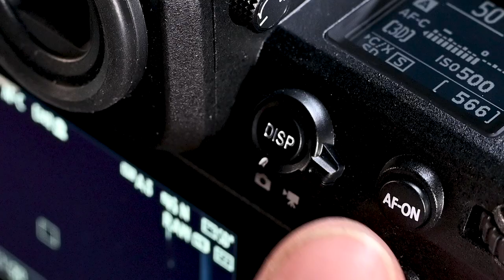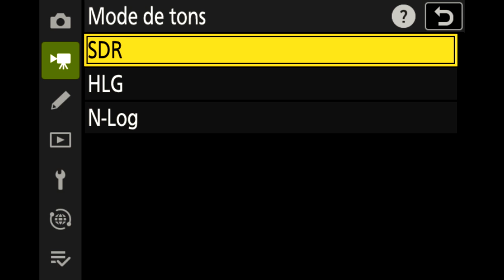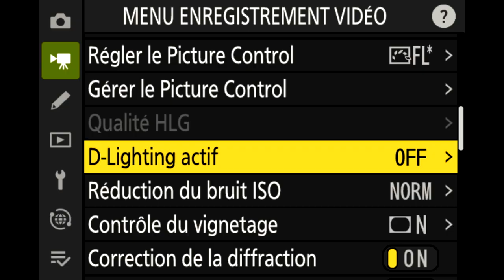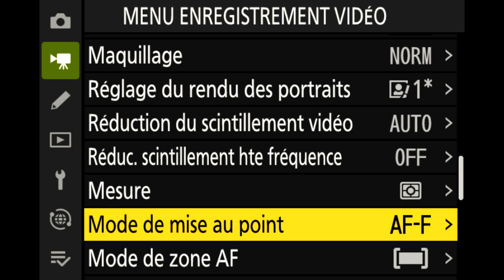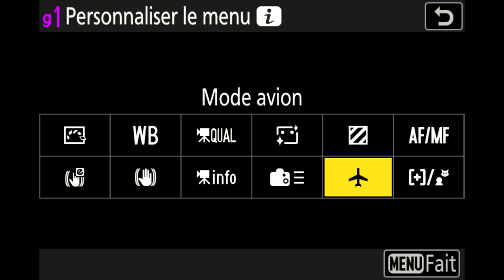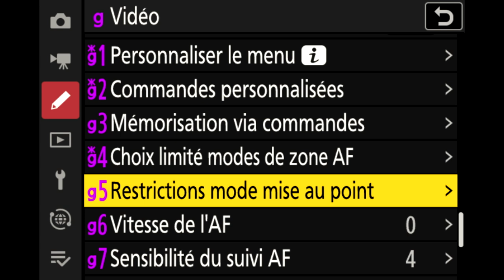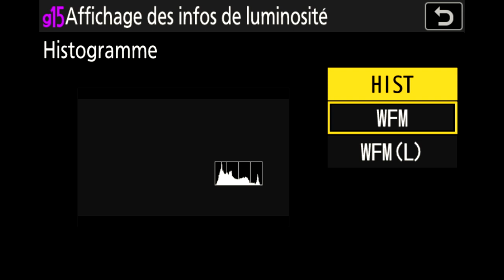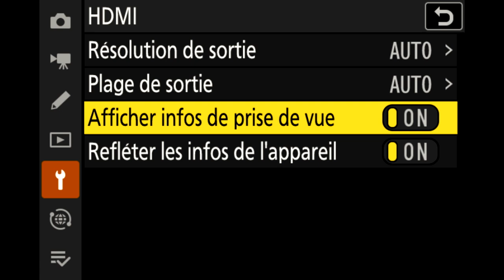Tuto Z 8 | Préparer une captation vidéo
Photographe, vidéaste, vous devez préparer et configurer votre Nikon Z8 avant de partir en tournage.
Dans ce tuto, Ludovic Dréan Responsable du service Nikon Pro parcourt en mode « check list » l’ensemble des réglages à effectuer avant d’appuyer sur le bouton « Rec ».
Opportunité pour revenir sur les accès des modes autofocus en vidéo, la touche i configurée pour avoir les réglages les plus souvent usités, la poignée MC-N10 pour un déport du pilotage, les menus vidéos avec notamment le choix les définitions, cadences et formats, et le choix du rendu couleur via les « Picture Control » et balance des blancs.
Ludovic revient également sur le D-Lightning, indispensable pour retrouver de la dynamique dans les modes 8 bits et explique les modes maquillages et correction des tons permettant de faire, à la volée, de la retouche beauté. Le premier, « maquillage », travaillant sur le lissage des teintes chair et accentuation des yeux alors que le deuxième, « correction des tons », peut corriger une dominante sur une teinte chair. Passage rapide par les modes de réduction du scintillement lié à certaines sources de lumières et différence entre les différents types de stabilisation.
Poursuivant le déroulement du menu vidéo, Ludovic revient sur les réglages liés à la capture du son et sur la nouvelle fonction de zoom numérique, permettant de réaliser un effet « zoom » alors que l’on travaille avec une focale fixe de grande ouverture type f1.2.
Dans la deuxième partie de cette vidéo, Ludovic explique comment et quels éléments sont utiles à paramétrer sur la touche i et sur les différents boutons de personnalisation. Il revient également sur l’utilisation de la fonction « vidéo basse vitesse » permettant d’apporter un effet de mouvement à la séquence.
Le dernier quart de la vidéo est consacré à l’explication du menu « g » et la mise en œuvre de toutes les aides à la captation comme les Zebras, Wafeform et autres Assets qui seront organisés en fonction des affichages du moniteur.